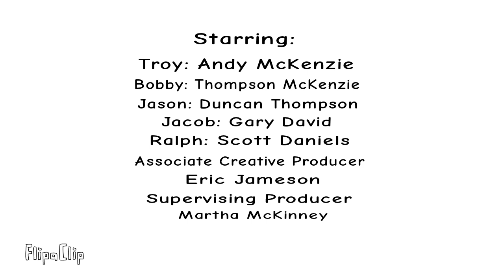The Rocket Aliens Credits